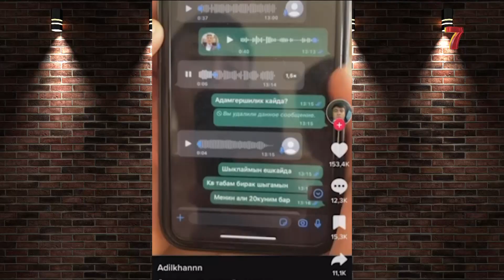Казахстанцев выгоняют из квартир: что делать, если арендодатель выселяет?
Арендодатели не жалеют ни семьи, ни молодых студентов и в погоне за быстрой выгодой, готовы оставить казахстанцев без крыши над головой. Историй на самом деле много. Кто-то узнаёт о том, что их выгоняют, за несколько дней, другим на сборы дают считанные часы. А происходит это потому, что хотят поднять цены сразу в 2-3, а то и в четыре раза, из-за резкого спроса со стороны приезжих россиян.

Мы нашли тех, кого просят покинуть арендное жилье и узнали, чем аргументировано решение хозяев квартир. Материал Адиля Онербаева.